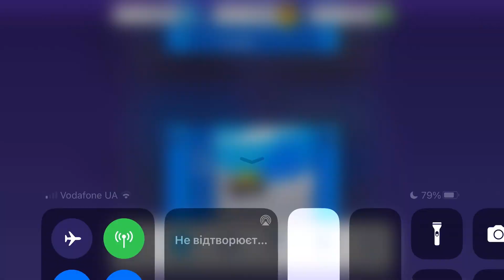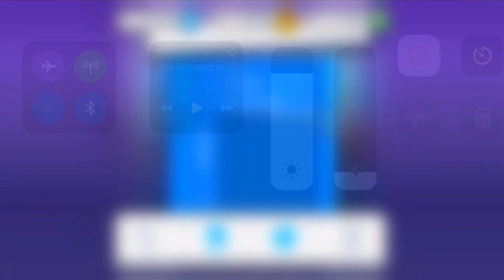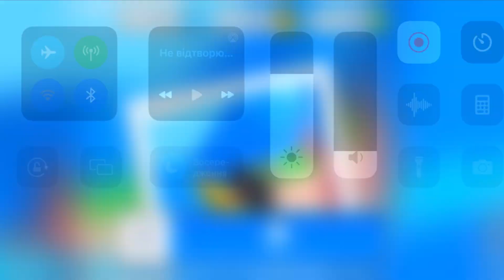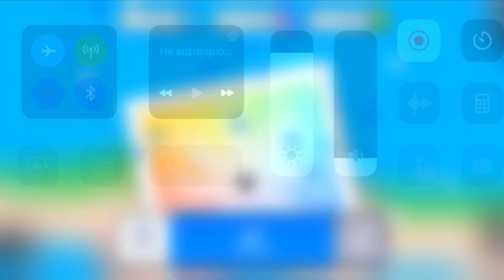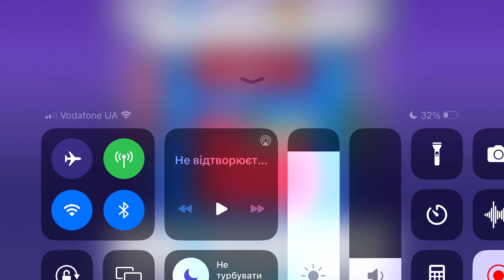Fancade drive mad monster monstertrucks gameplay video game 47